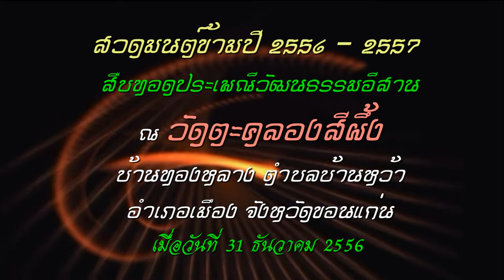สวดมนต์ข้ามปี 2556 วัดตะคลองสีผึ้ง บ้านทองหลาง ตำบลบ้านหว้า อำเภอเมือง จังหวัดขอนแก่น 2